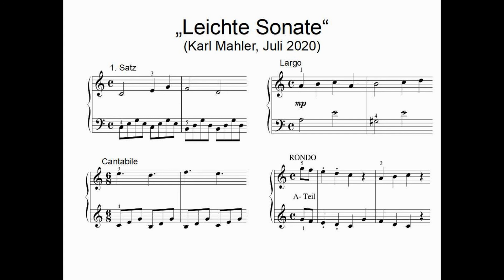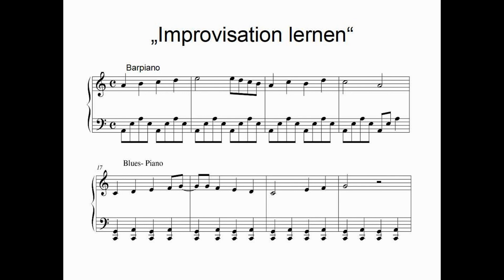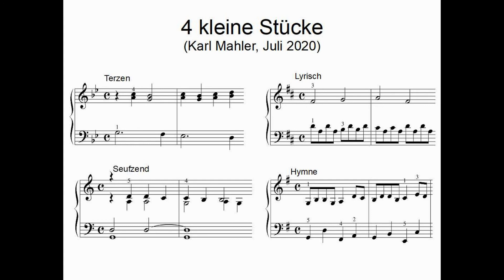Klavier lernen: Leichte Sonate, Improvisation, .. (Karl Mahler, Juli 2020)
einfache , aber sehr klangvolle Stücke im 5Tonraum für Einsteiger und Freunde der guten Klaviermusik